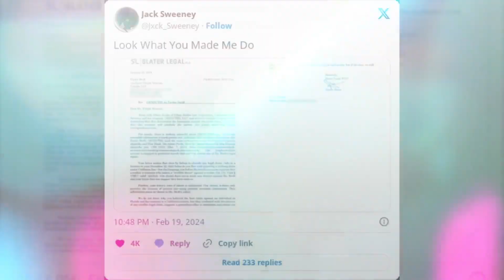Private Jet Tracker vs. Taylor Swift's Cease-and-Desist Drama Unveiled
🎬 Lights, camera, legal action! 🎬 Get ready for the ultimate showdown on our entertainment radar as we uncover the jaw-dropping clash between Private Jet Tracker, Jack Sweeney, and music icon Taylor Swift. In this episode, we dive headfirst into the high-stakes drama as Private Jet Tracker refuses to back down in the face of a celebrity cease-and-desist letter!

We're pulling back the curtain on this headline-making feud that's set the internet ablaze. Will Private Jet Tracker emerge victorious, or will Taylor Swift's legal team rain on their parade? Tune in to find out!

Prepare for a wild ride as we navigate through the twists, turns, and unexpected thrills of this Hollywood-worthy saga. It's entertainment like you've never seen before - only on our channel! 🌟